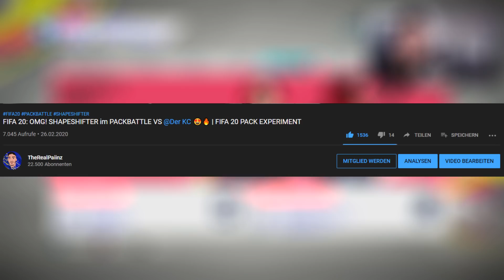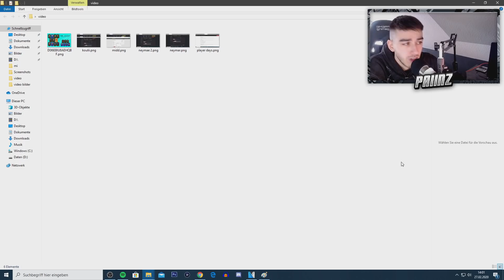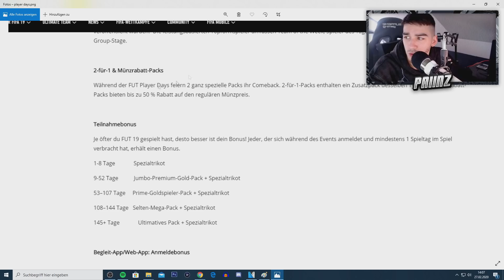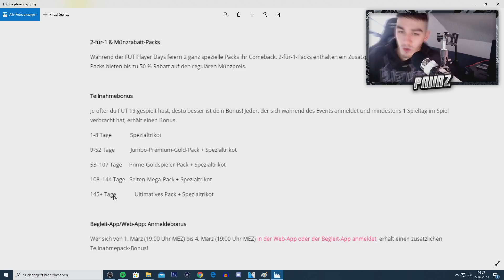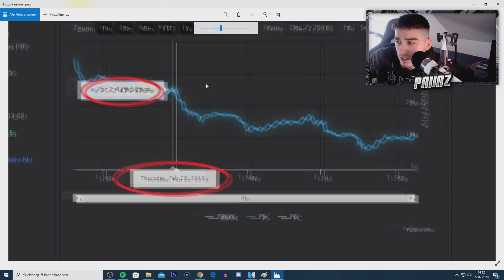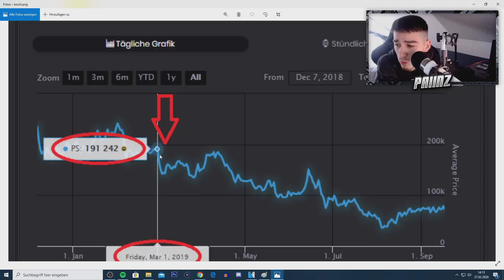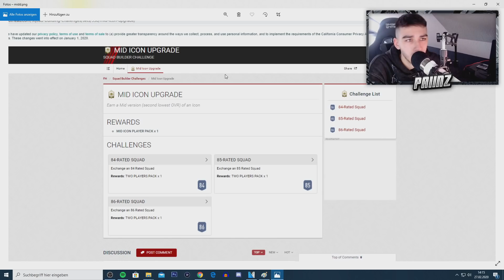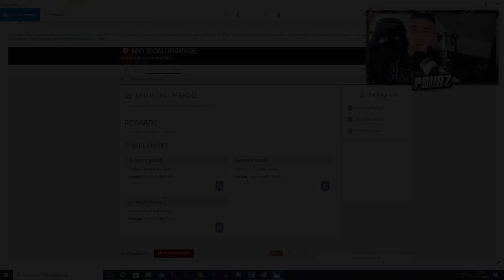EA...? FREE PACKS & ICON SBC WERDEN KOMMEN!✅ (ABER WANN?) + VERKAUFT DIESE KARTEN📉 |FIFA 20 TRADING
*[Werbung] Hier kommt ihr zu AIMBRO: Painz5 für 5%

▶Wie ihr mich erreichen könnt:

►Ps4 : TheRealPaiinzYT
►Skype: TheRealPaiiNzV2